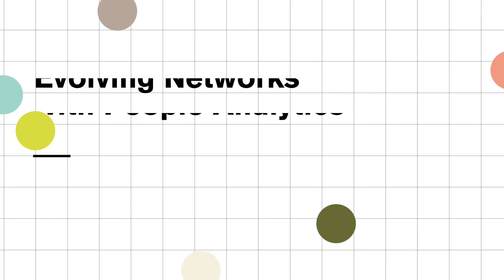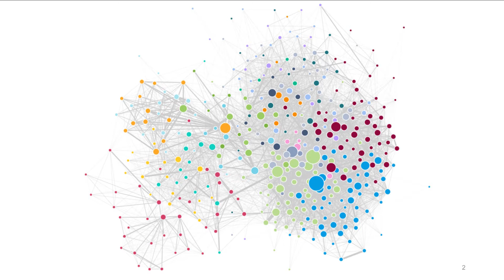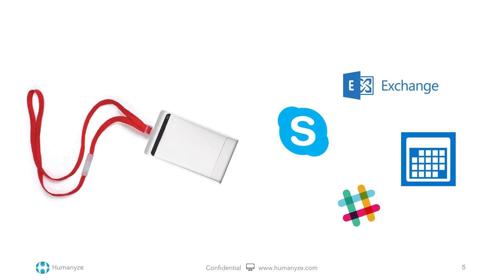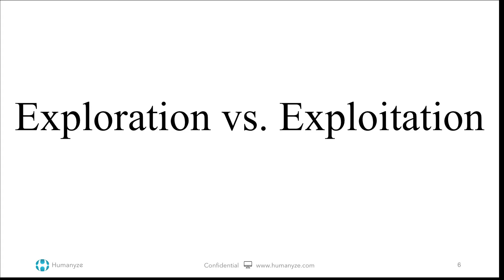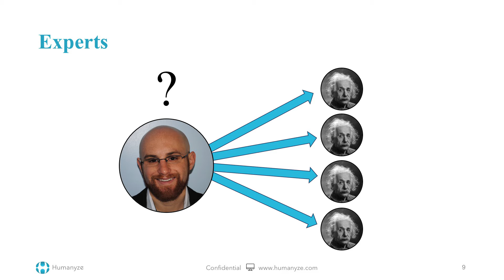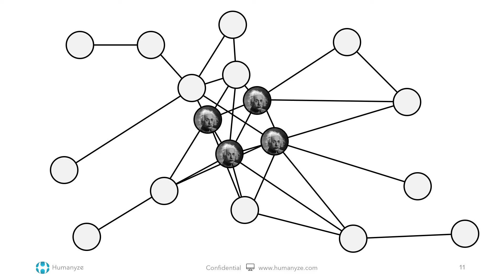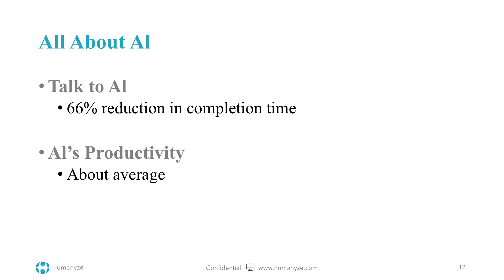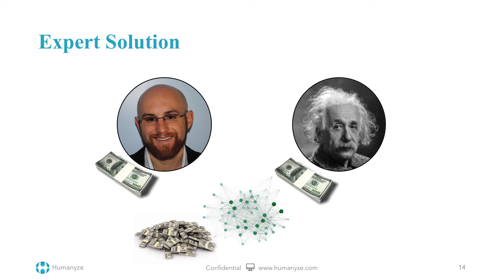Evolving Networks with People Analytics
Ben Waber, President and CEO Humanyze, shares learnings based on Humanyze's People Analytics tools on effective netwok behaviors. This video is part of a broader body of work by Microsoft's Office Envisioning team and PopTech on the Changing World of Work.